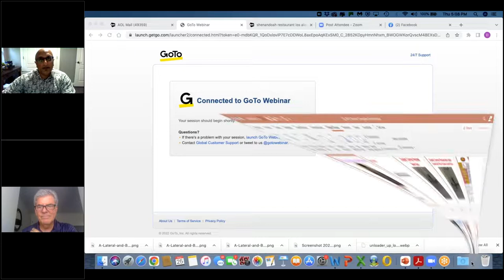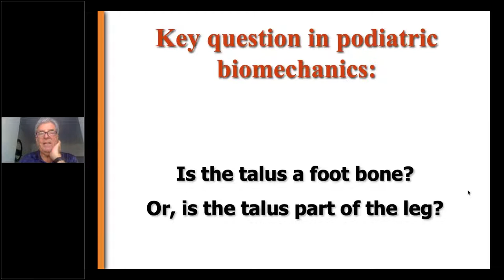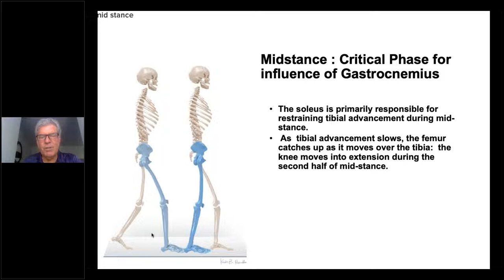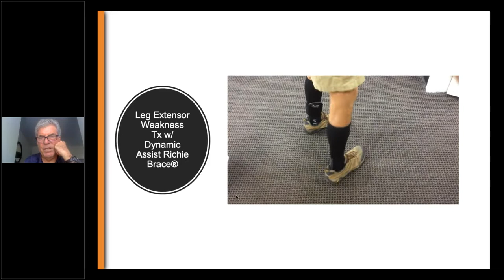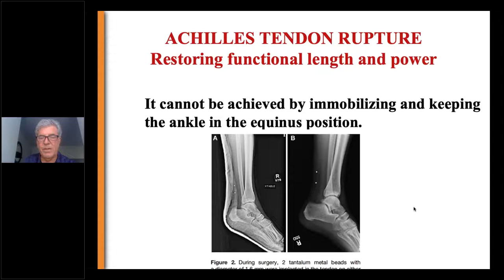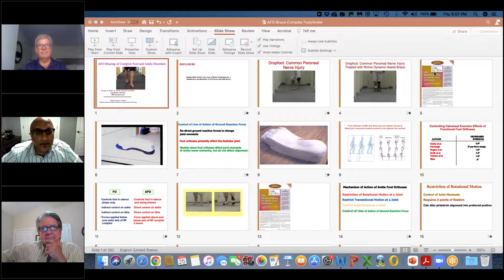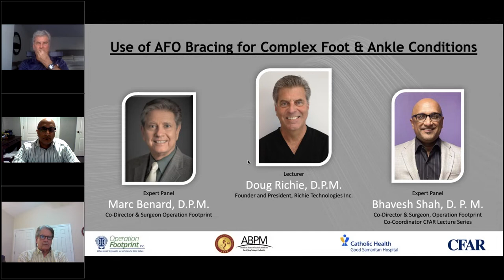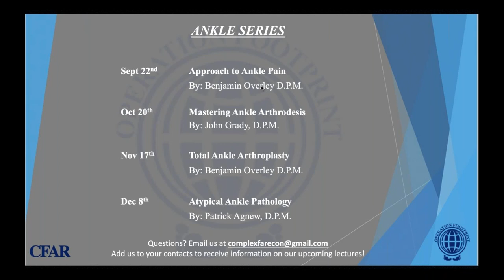Complex Foot & Ankle Reconstruction Lecture Series Use of AFO Bracing for Complex Foot and Ankle Co